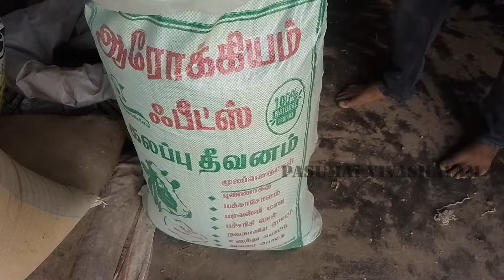சேவைக்காக இந்த வகை 30 தீவனங்கள் குறைந்த விலையில் தரேன்/service I will provide@pasumaivivashayam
Sale of 40 types of cattle fodder#40 வகை மாட்டு தீவனம் விற்பனை#30 vagai madu theevanam virpani,###